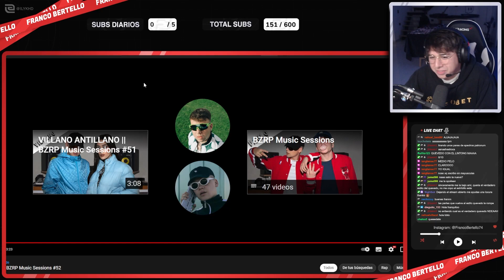REACCIONANDO a MI SESSION! 😎 Quevedo: Bzrp Music Sessions, Vol. 52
📺SEGUIME EN TWITCH PARA VER TODO EL CONTENIDO ANTES📺